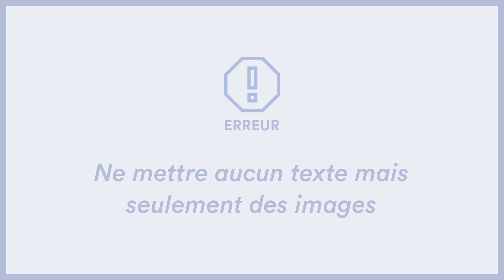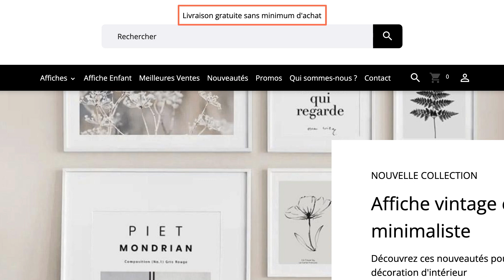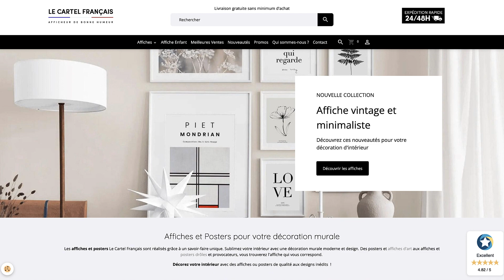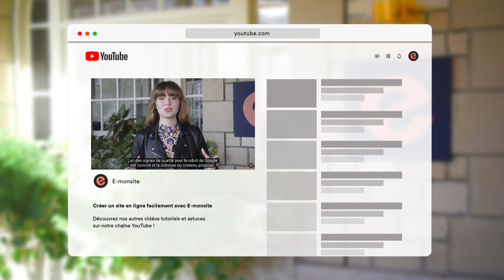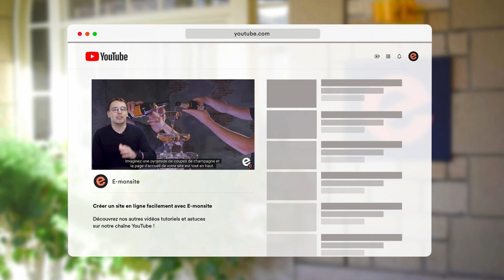Création de site Internet : éviter ces erreurs pour un site web réussi !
Lorsque vous lancez votre activité, il est logique de vouloir créer son site internet afin d’avoir de la visibilité.

Mais votre site est-il ludique? Votre référencement SEO est-il bon pour pouvoir atteindre la première position sur Google ? Avez-vous fait des erreurs lors de la création de votre site ?

Comme on dit, l'erreur est humaine.
Mais malheureusement, sur Internet, les erreurs peuvent vous coûter votre place dans les moteurs de recherche.
Google détient un algorithme complexe et évolutif. Vous devrez donc toujours être attentif sinon, vous verrez votre place dans les résultats de recherche baisser.

Vous voulez un site web performant ?

Alors pour optimiser votre référencement naturel et obtenir une position plus importante sur Google, voici quelques erreurs à éviter de faire sur votre site internet.

0:00 - Introduction
0:35 - Ne mettre aucun texte sur son site mais seulement des images
1:29 - Ne pas se mettre à la place de l’internaute
2:22 - Ne pas mettre les bons mots clés dans les titres
3:14 - Masquer des mots clés dans ses pages
3:50 - Ne pas avoir un site responsive
4:18 - Faire du copier/coller de contenu
4:46 - Faire partir les internautes sur un nouvel onglet
5:25 - Intégrer des images trop lourdes